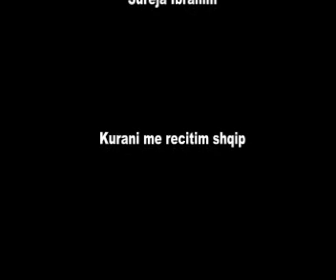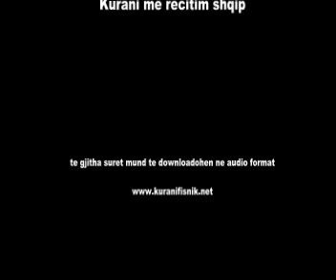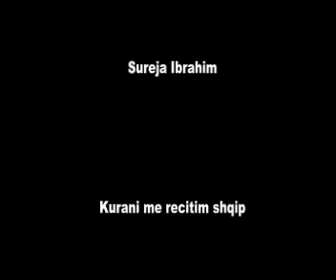Sureja Ibrahim recitim ne gjuhen shqipe - Kurani Shqip